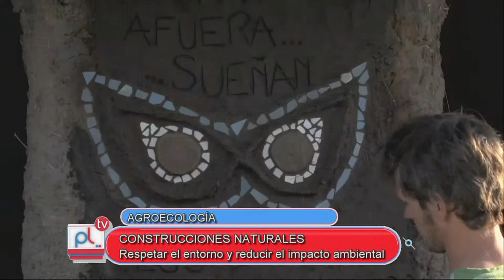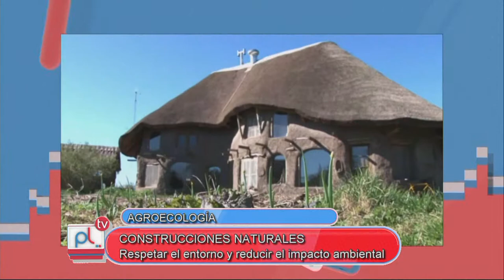PANTALLA LIBRE - CLAUDIO SARMIENTO - CONSTRUCCIONES NATURALES